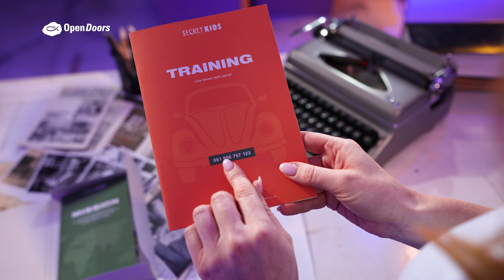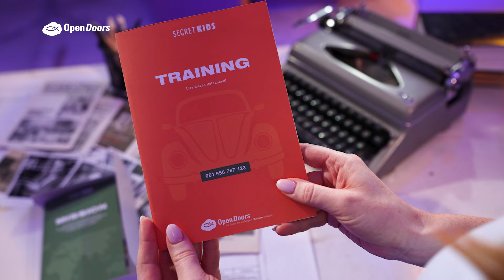SECRET KIDS 2024 – Mission impossible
Verfolgte Christen stärken! Um für diese Mission ausgerüstet zu sein, haben wir ein Secret Kids Materialpaket erstellt, welches du kostenlos bestellen kannst, unter:

Verfolgte Christen stärken – das ist für Kinder nicht immer leicht zu verstehen: Wie können wir jemanden ermutigen, mit dem wir uns gar nicht treffen können? Bei Secret Kids 2024 nehmen wir die Kinder mit auf diese scheinbar unmögliche Mission und lernen dabei, dass bei Gott das möglich ist, was uns Menschen unmöglich erscheint.

Das Video in voller Länge und die einzelnen Animationsvideos findest du auch auf unserer Webseite:

SONGS

DU MACHST MIR MUT
Musik & Arrangements: Pala Friesen
Urheberrechte: Kinderforum des BFP (Verwendung mit Genehmigung)